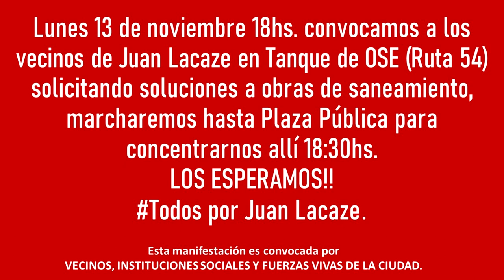Vecinos de Juan Lacaze convocan Movilización este lunes 13 por soluciones a obras de saneamiento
Bajo la consigna "Todos por Juan Lacaze", vecinos, Instituciones Sociales y Fuerzas Vivas de la Ciudad convocan a la población para este lunes 13 de noviembre a la hora 18 marchar desde el Tanque de OSE hasta la plaza Pública para concentrarse allí donde se leerá una proclama.

Si bien se entiende y se valora la importancia de la obra del Saneamiento en la Ciudad de Juan Lacaze que realiza OSE con una inversión de más de 9 millones de Dólares, el modo en el que se ejecuta la obra por parte de la Empresa Teyma contratada por OSE mediante licitación viene causando malestar en la población.

Entre otras cosas se considera que hay falta de previsión que ha desencadenado además de en desorden en el tránsito, en problemas de salud y en perjuicios económicos. Desde ambulancias que han enfrentado dificultades para ingresar personas a centros de salud, pasando por comercios que han permanecidos aislados por 15 días sin que pudieran ingresar clientes, roturas en vehículos y perjuicios económicos de comercios que no han podido ingresar mercadería a sus depósitos o que sencillamente se les ha deteriorado por la tierra.

Vecinos han realizado diversos reclamos como así también los comerciantes nucleados en el Centro Comercial reuniéndose con los 3 Diputados del Departamento, el Intendente de Colonia Carlos Moreira y hasta el propio presidente de OSE Ingeniero Raúl Montero.

Los vecinos han recorrido todos los caminos de diálogo y han tenido "respuestas en palabras" pero no se han plasmado en hechos por lo que la situación se ha vuelto insostenible y plantea una gran incertidumbre por delante. En tal sentido es que ahora decidieron salir a la calle convocando a todo el pueblo para hacer oír los reclamos y hacer visible la Situación.